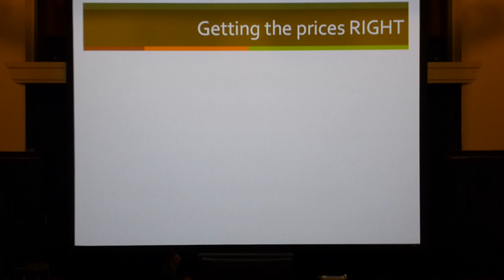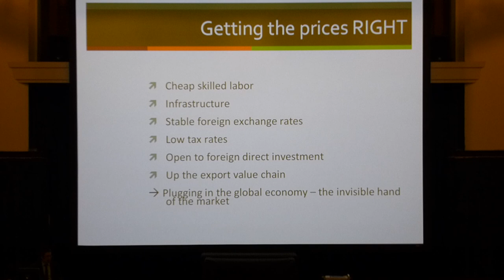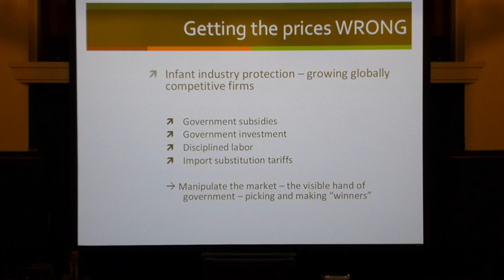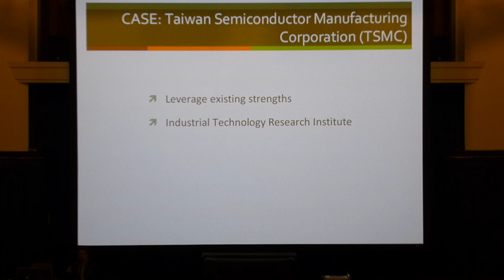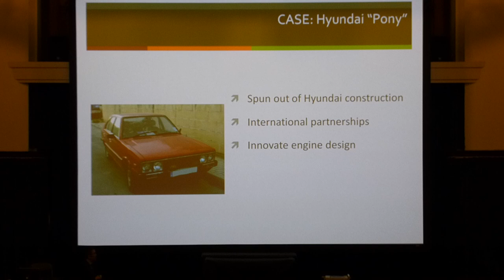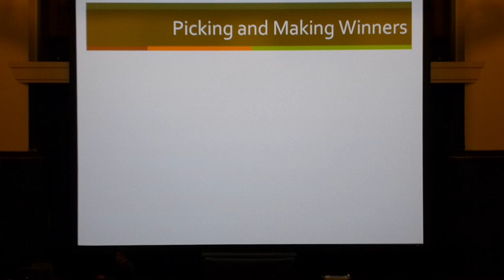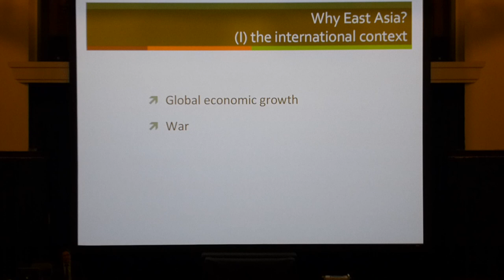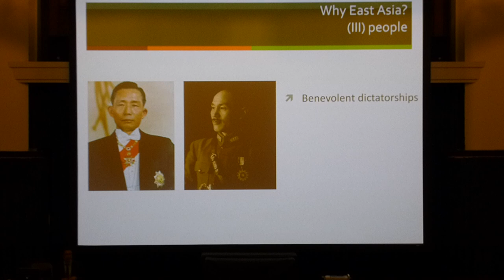POL101 Political Science lecture: Outliers or Models? Dependent Development (part 3)